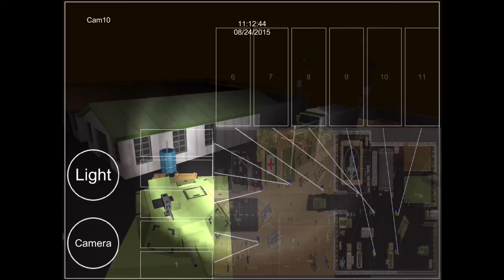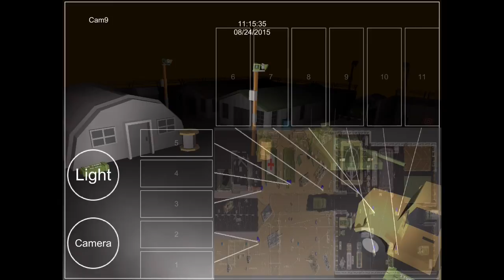SCP 173 - Nightshift Survival Breach Containment By LumiSys Kft. for both iPhone and iPad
USD 1.24
Category: Games
Released: 23 May 2015
Version: 1.0
Size: 59.2 MB
Language: English
Developer: LumiSys Korlatolt Felelossegu Tarsasag
Rated 12+ for the following:
Frequent/Intense Horror/Fear Themes
Compatibility: Requires iOS 7.0 or later. Compatible with iPhone, iPad, and iPod touch. This app is optimised for iPhone 5, iPhone 6, and iPhone 6 Plus.